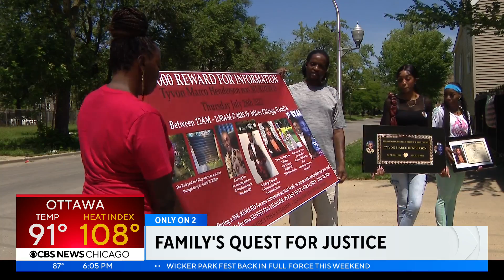A year after his murder, family of Tyvon Marco Henderson want justice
It's now one year since their loved one was gunned down behind their family home. CBS 2's Suzanne Le Mignot has their quest for justice for Tyvon Marco Henderson.